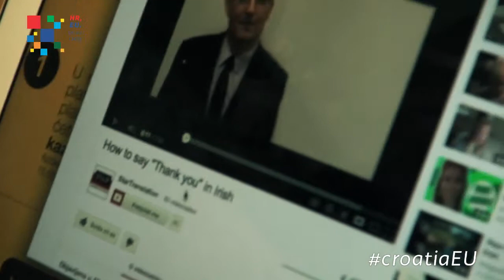Thank you EU - Vlada RH